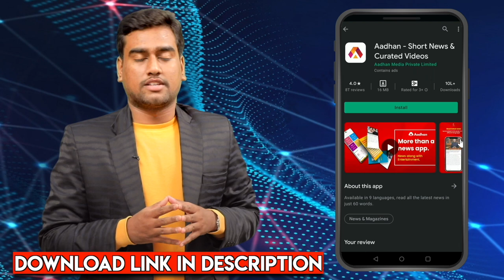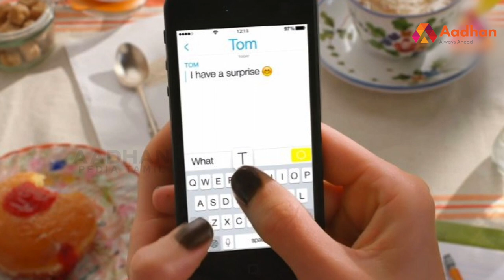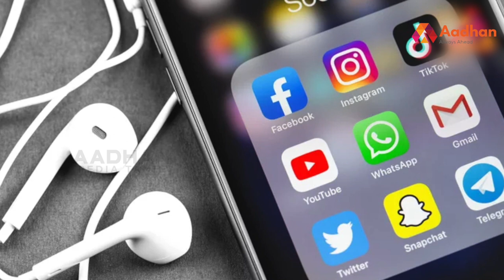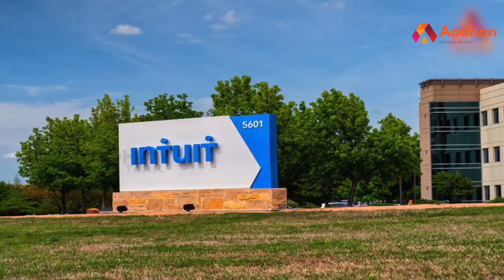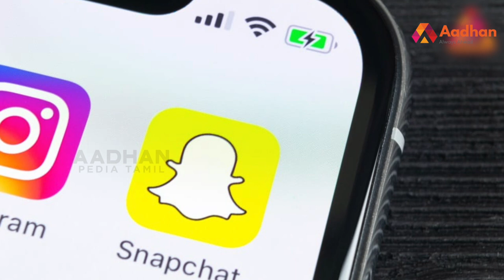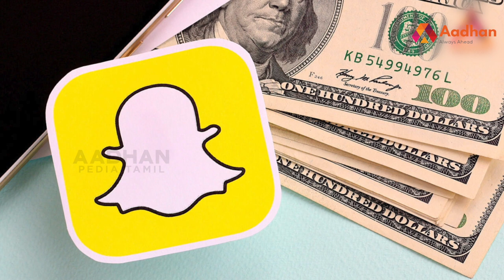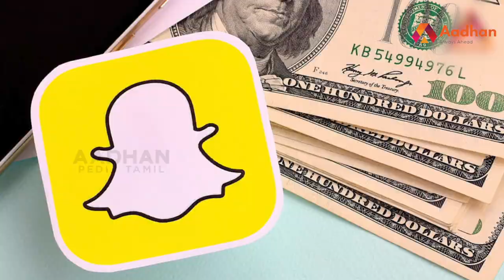Story Of Snap chat | Startup companies | ஸ்னேப் சேட் முழு வரலாறு | Top Startups | Startup Stories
Story Of Snapchat | Startup companies | ஸ்னேப் சேட் முழு வரலாறு | Top Startups | Startup Stories